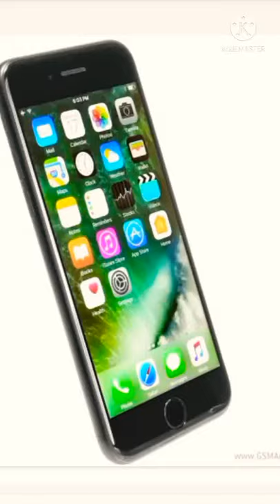Apple IPhone 7 in 360°